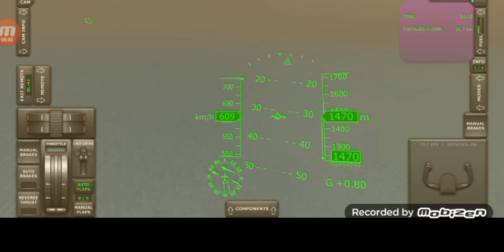Zombie apocalypse part 1